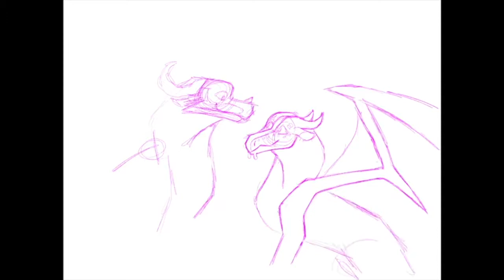Anemone and Tamarin: A Wings of Fire Speedpaint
I tried to get this one out before Pride Month ended, but obviously that didn't happen.

Finally, a video about Wings of Fire! This has been one of my favorite book series for a while now, and I've wanted to make some videos about it for ages. Now that I have a digital drawing app, hopefully I'll be able to make more content for this channel.

Wings of Fire is owned by Tui T. Sutherland and published by Scholastic
Characters: Anemone and Tamarin
Program used: Procreate (iPad Pro)